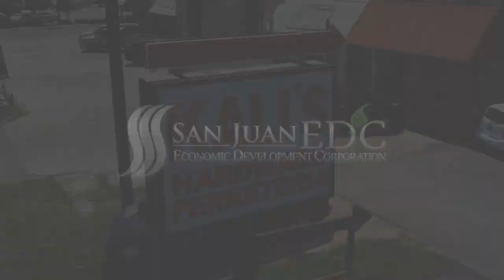On The Spot - Kali's Hardware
Greg Treviño highlights a staple in the city of San Juan, Texas.